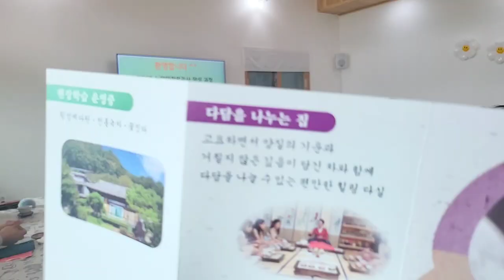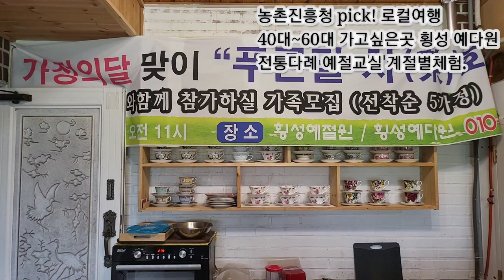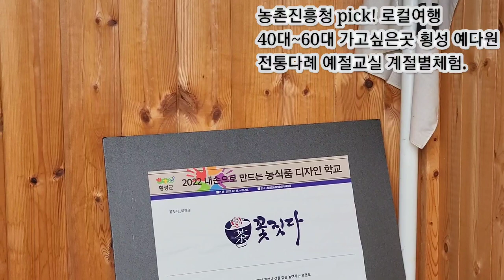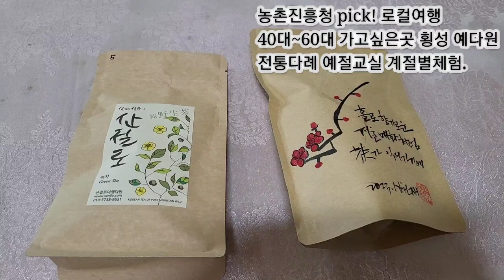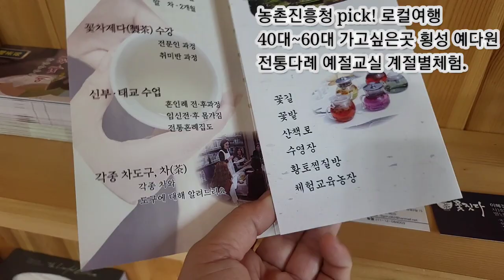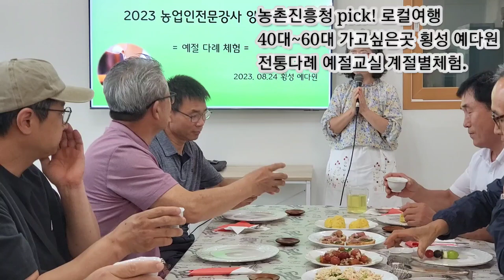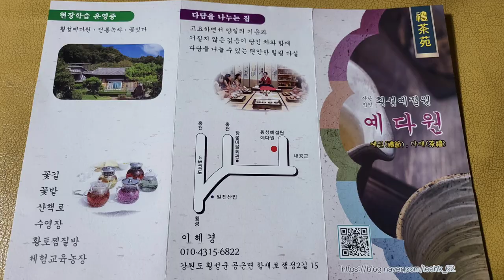횡성예다원 40대~60대가 가고싶은곳 농촌진흥청 pick 농업인전문강사 워크숍